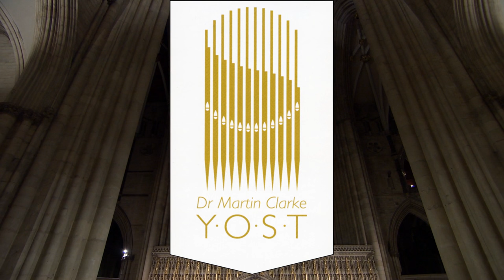Dr Martin Clarke Young Organ Scholars' Trust